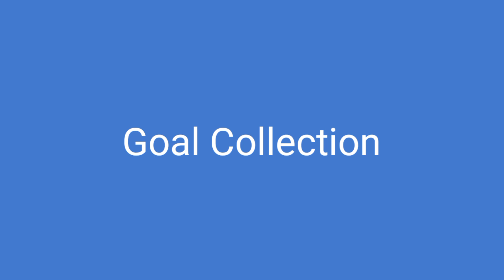Pes PSP Goal Collection